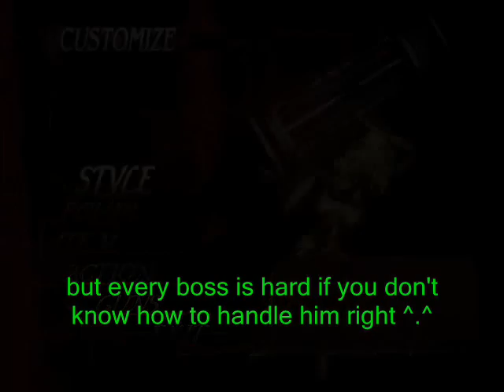DMC 3 - Mission 16 - Very Hard - SS'ed by G3mü$i [Part 2]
Devil May Cry 3 SE

Mission 16 SS Run on Very Hard

played and edited by G3mü$i (me)

Part 2

Hf!